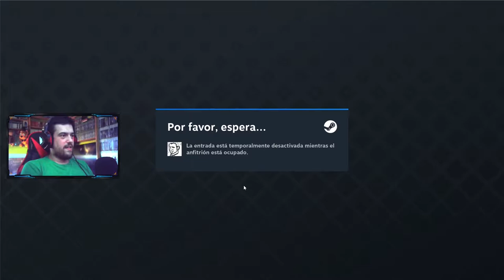PUT0 WILLY | Party Panic #1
Nuevo video gente, os traigo este Party Panic, un juego al mas puro estilo Mario Party en el que competiremos con nuestros amigos para ver quien se hace con la victoria